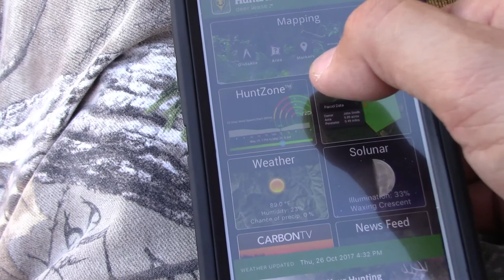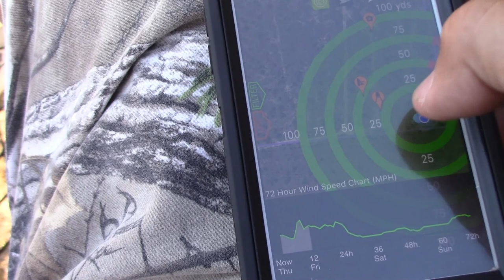Hard Nocks Part 1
Texas bow hunting, whitetail deer.